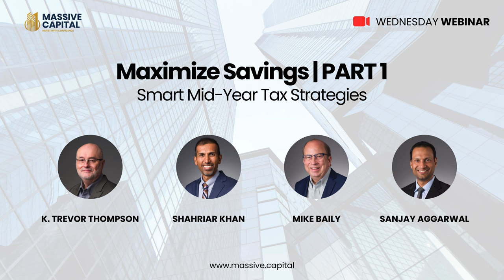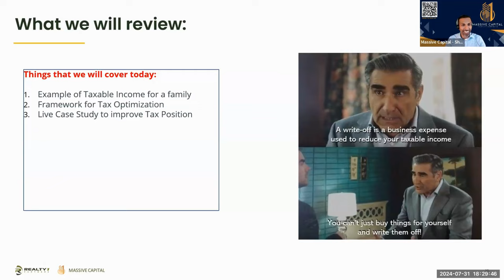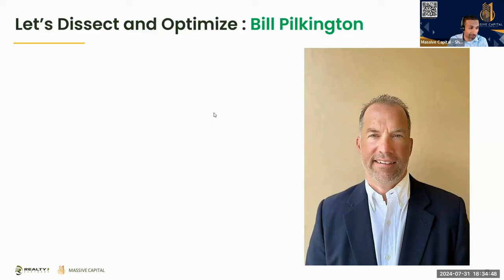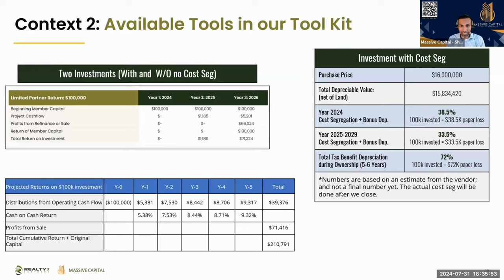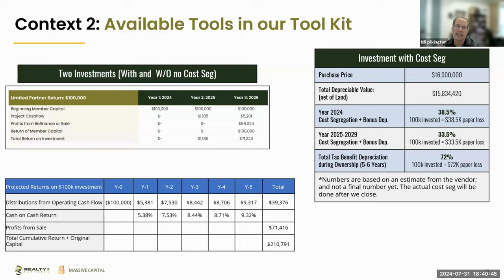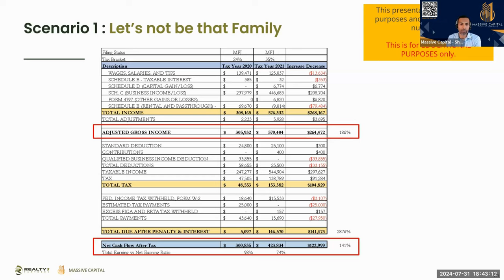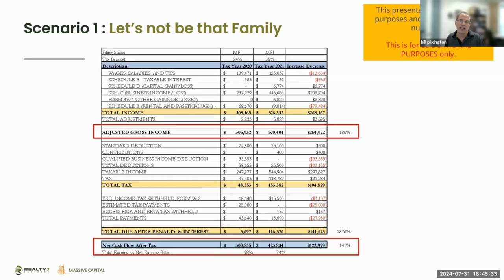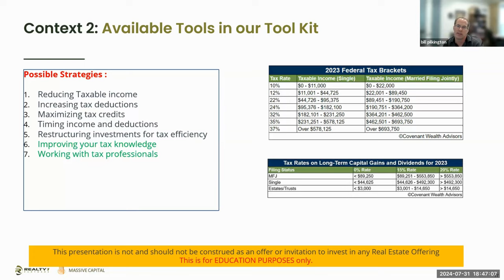Maximize Savings | PART 1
Learn Smart Mid-Year Tax Strategies!